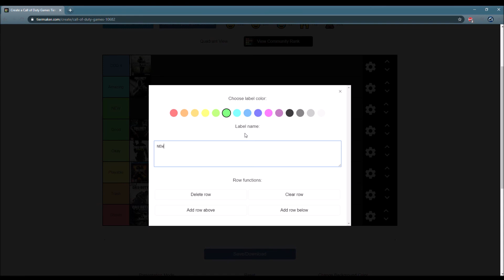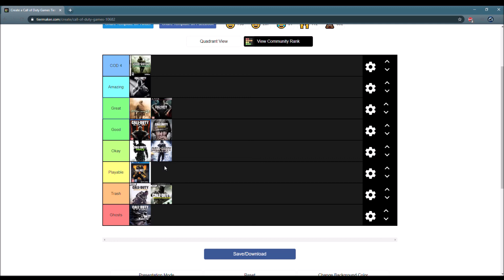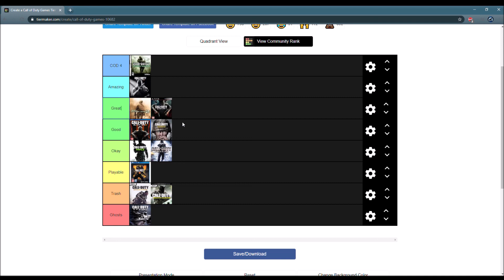RANKING EVERY CALL OF DUTY GAME (Call of Duty 4 - Modern Warfare 2019)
Every single Call of Duty game ranked in this tier list. Well Call of Duty 4 until Modern Warfare. Wouldn't be far to rank Call of Duty 1-3 as I never played them. Anyway which Call of Duty's are at the top of my list? Black Ops 1 or Black Ops 2? Maybe Advanced Warfare. WHO KNOWS.

Thanks guys and gals for watching